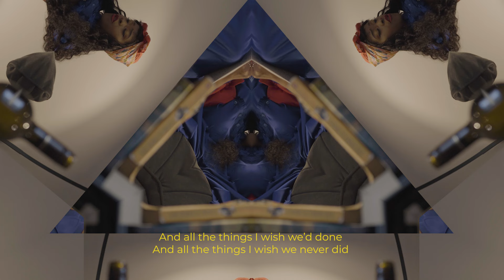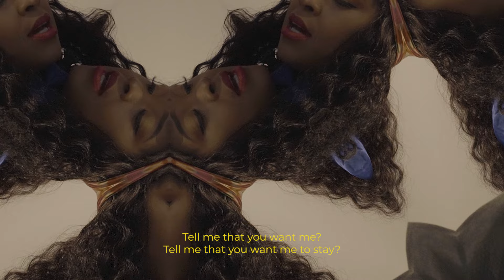Pilani Bubu - Missed The Mark (Stay) - (Lyric Video)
Writer: Pilani Bubu |  Music by: Pilani Bubu, Samuel Sichangi Namasaka,
 Mix and Mastered by: Andras Weil
Label & Publishing: Bupila Publishing (Pty) Ltd:
Distributed by: Ditto Music
Filmed, Directed & Edited by: Blackgosling Films
Director of Photography: Sitho Bandezi
Lyric video edits & grading: BJ Longwe
Make Up: Thato Kompi On Set Assistant: Unathi Beaulah
                                                                                                                                                                                                                                                                                                                          LYRICS                                                                                                                                                                         Tell me that you want me?
Tell me that you want me to stay?
Tell me that you want me?
Stay, stayyyyi

Stay stay, stay stayyyi

Stay stay

You and I we missed the mark

We’re shooting blanks in the dark

I wish we’d shot it out the park

I still think about you and I

And all the things I wish we’d done

And all the things I wish we never did

That this would be a different day

I wouldn’t be askin’ you to stay

Stay, stayyyyi

Stay stay, stay stayyyyi

Stay stay….

Stay stayyii….

None of what I said you understood
None of what I did was any good
All I really wanted was to love
Was to really love you dearly

Stay, stayyyyi

Stay stay….